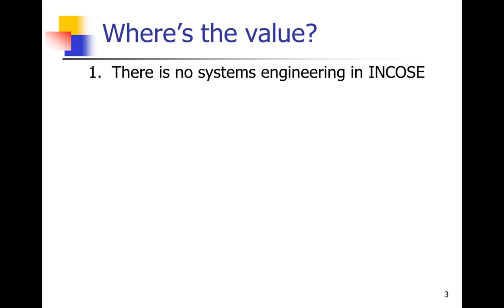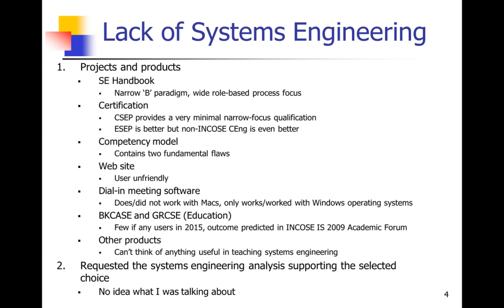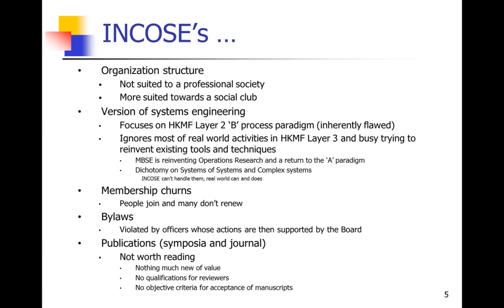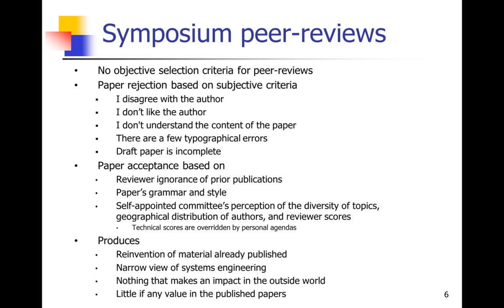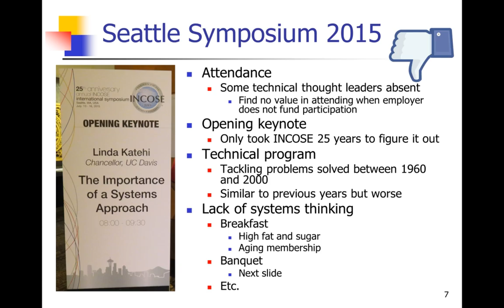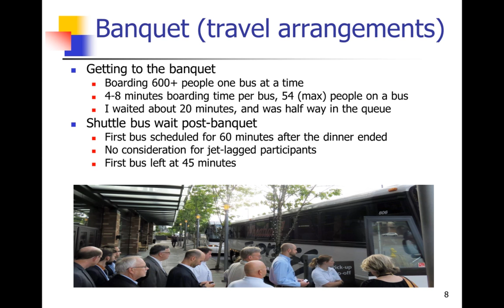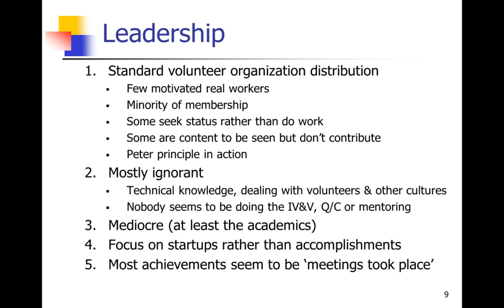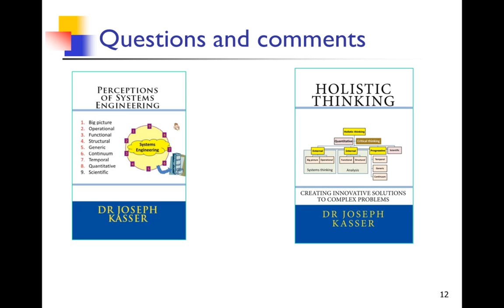Is there value in INCOSE?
This summary is the result of applying holistic thinking (systems thinking and beyond) to an analysis of INCOSE at the time the video was made.